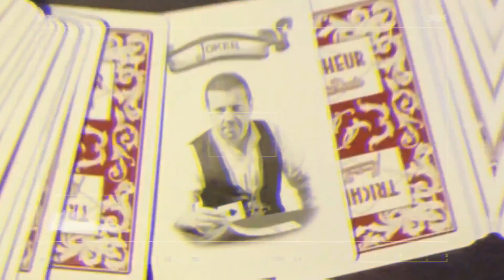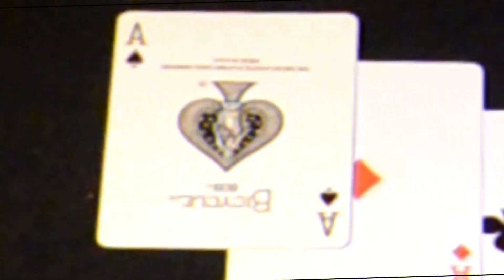BULLET TRAIN DE JOHN BANNON PAR MAURICE DOUDA#magicien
Des tours de magie, c'est aussi sur la chaîne de Maurice Douda. Ce soir je vous propose un tour tiré des notes du livre de John Bannon : Monsieur Fantastique et disponible sur commande chez CC.Magique, alors n'attendez plus et commandez-les dès maintenant.